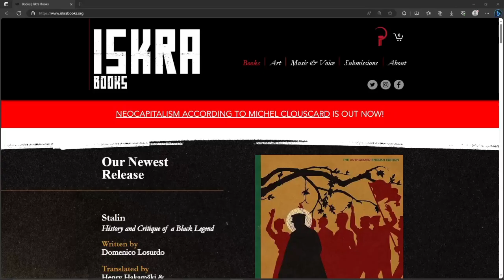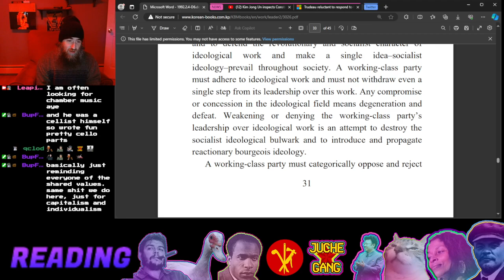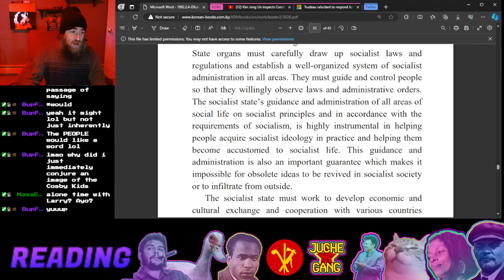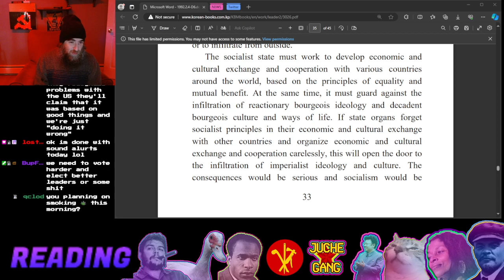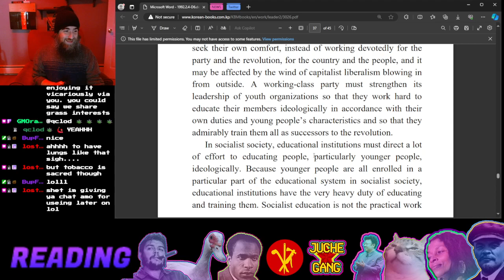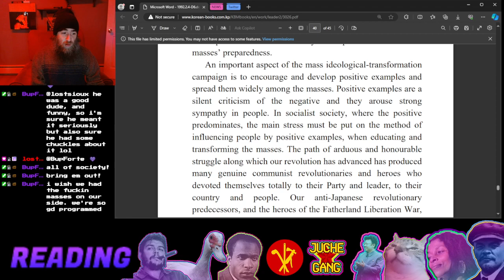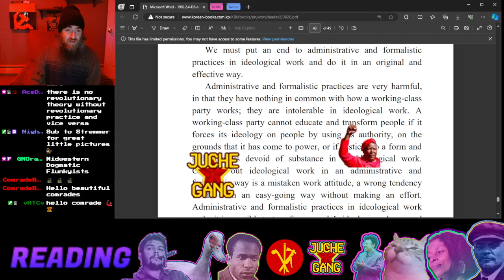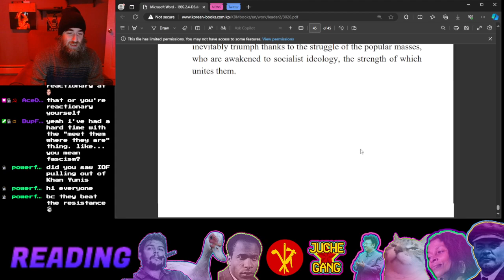Reading Giving Priority to Ideological Work is Essential by Kim Jong Il pt.3